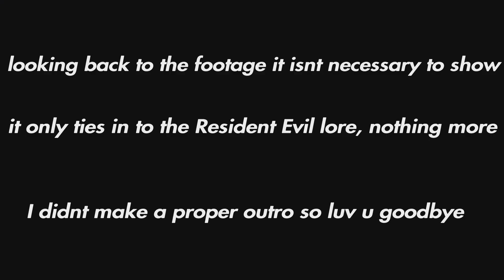Hes back...again |Resident Evil 7 [PT.8]